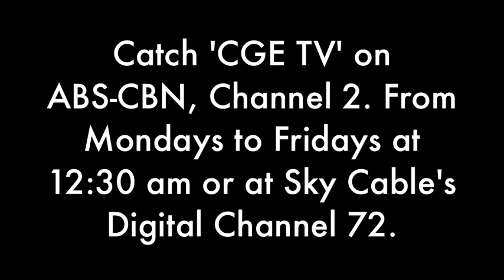CGE TV Interview Day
June 8, 2012: So, I was invited by CGE TV to get interviewed on their show. I went to ABS-CBN today and this was my waiting process. It was a pretty cool interview and I wish I hadn't rambled too much. But it was a blast. Thank you, CGE TV and to the hosts and crew.

Check them out every Mondays to Fridays at 12:30 am on ABS-CBN or at Sky Cable's Digital Channel 72.